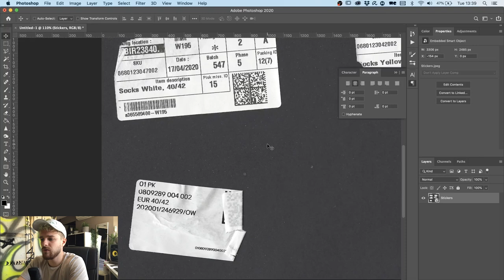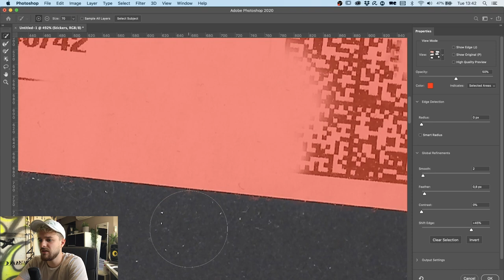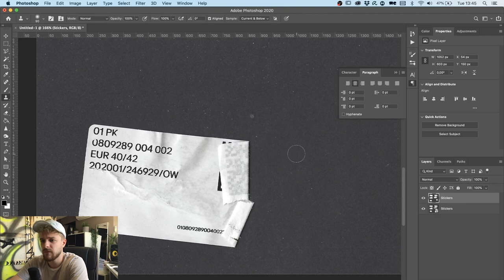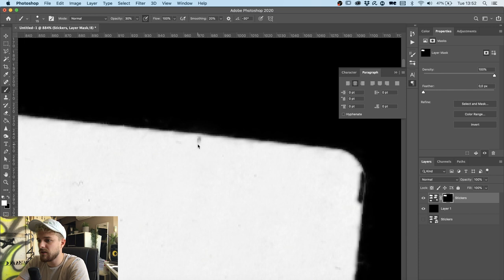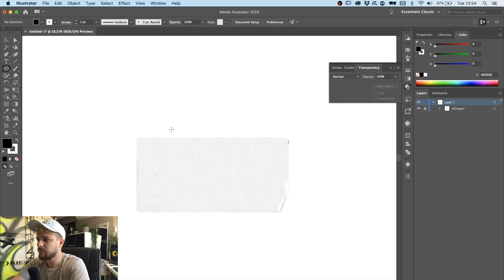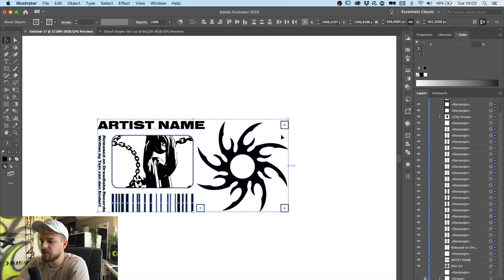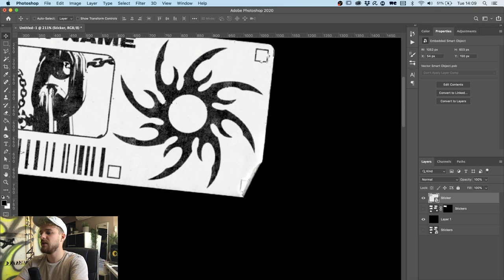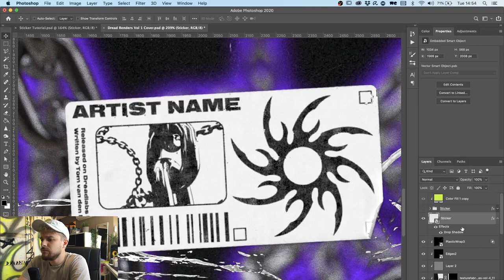How to make CUSTOM STICKERS in Photoshop and Illustrator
In this video we'll go over how to scan stickers and clean them up so you can use them in your album cover artworks, brutalism posters, acid flyers or other designs.

00:00 Introduction
00:45 Emptying the Sticker Scan
05:29 Removing the Background
06:48 Designing something for the sticker
09:23 Putting the design on the sticker mockup
10:03 Creating the Sticker Mockup
11:27 Final touches
12:08 Putting the Sticker on an Artwork

Dreadlabs is a creative hub where I share tutorials about music production, graphic design, fashion and other creative practices.